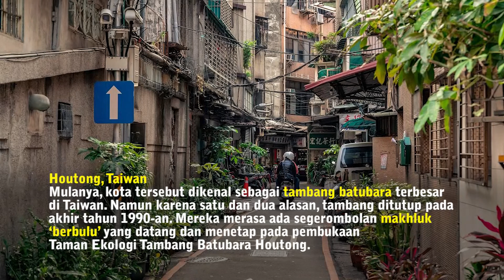Tempat Wisata Di Dunia Yang Dipenuhi Kucing